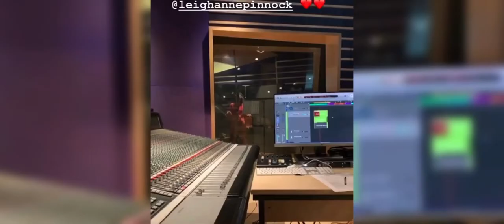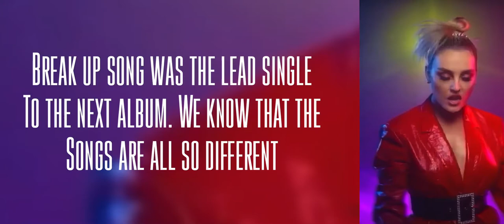All We Know About LM6 | lmfc